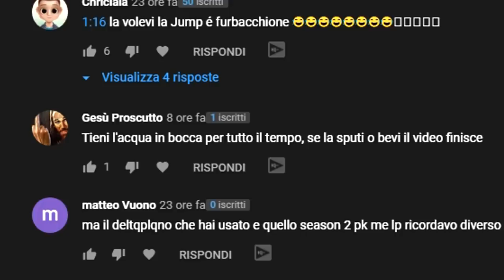SE BEVO O SPUTO ACQUA IL VIDEO FINISCE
Bella guyz! Oggi faremo un video in cui bevo acqua , ma se la ingoio o la sputo il video finisce